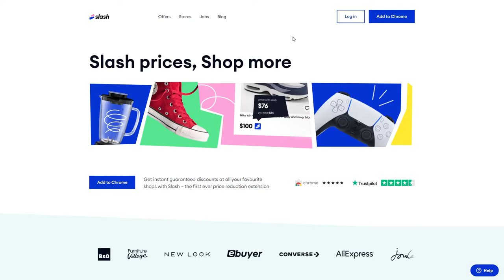Slash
Slash By Embacy From Cyprus
Brand identity and website for the London-based company that created a unique service Slash. This service slashes prices for all products and services with a browser extension.